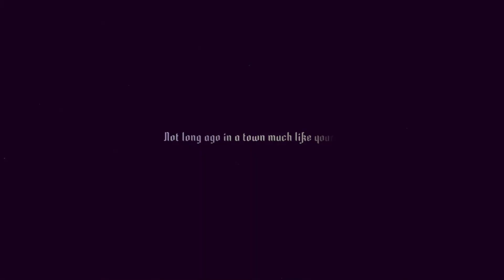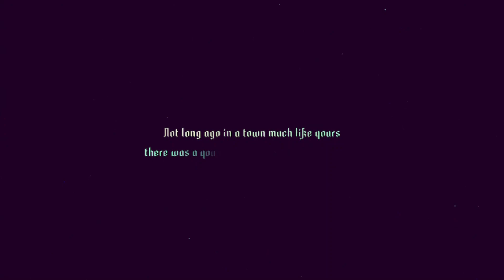Sayonara Wild Heart Pt 4 and 5 Fighting Hearts and Begin Again